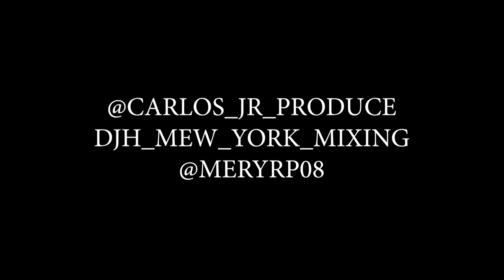edwin lopez x carlos JR sigue con el video oficial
Reguetón romántico